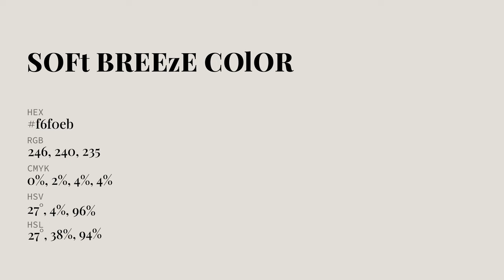Soft Breeze color f6f0eb hex Cool Grey color f6f0eb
What color is Soft Breeze ? f6f0eb hex, Cool Grey color f6f0eb

Hex f6f0eb Color Code is also known as Soft Breeze color

Hex f6f0eb Color code in RGB color code model is created after adding 96.47% red color, 94.12% green color and 92.16% blue color.
Hex f6f0eb Color code in CMYK color (process color) code model is generated after subtraction of 0% cyan, 02% magenta, 04% yellow, 04% black.